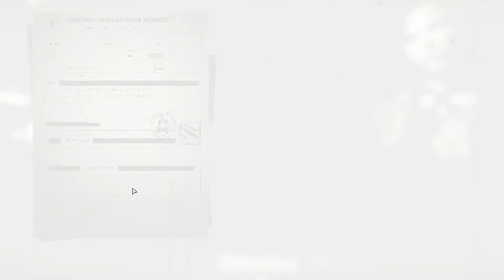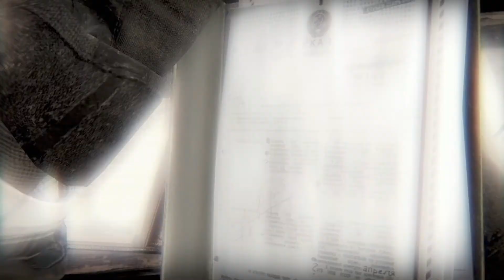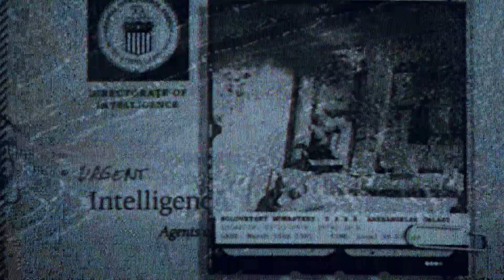COD COLD WAR ENDING- What happens if you tell Adler the truth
Call of Duty: Black Ops Cold War is a 2020 first-person shooter video game developed by Treyarch and Raven Software and published by Activision. It was released worldwide on November 13, 2020, for Microsoft Windows, PlayStation 4, PlayStation 5, Xbox One, and Xbox Series X and S. It serves as the sixth installment in the Black Ops series and the seventeenth installment in the overall Call of Duty seriesCall of Duty: Black Ops Cold War is set during the Cold War in the early 1980s. The story follows Green Beret turned CIA SAD/SOG operative Russell Adler and his mission to stop a USSR extremist group in 1981. In this ending, watch what happens if you tell Adler the truth about Perseus.